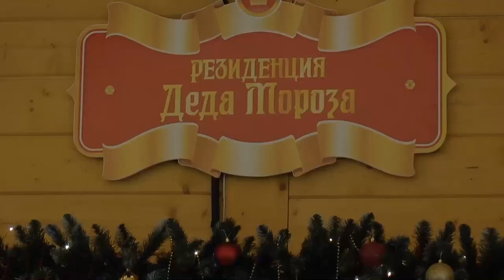Открытие резиденции Деда Мороза в парке «Раздолье»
В парке «Раздолье» открылась резиденция Деда Мороза. Новогодний волшебник вместе со своей внучкой Снегурочкой будет встречать детей в своём домике до конца новогодних праздников. А ещё здесь ребята смогут написать письмо со своим самым заветным желанием.